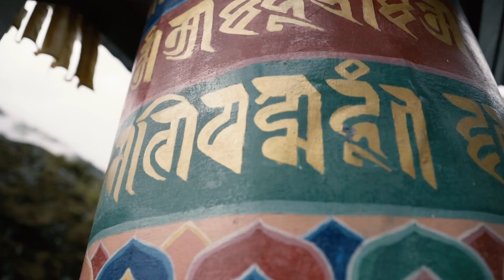SAUDDIO - PICTURE COLLECTION - Sound Design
Réalisation sonore Sound Design sur visuel de Riot House Production